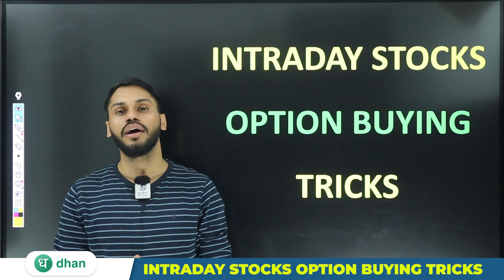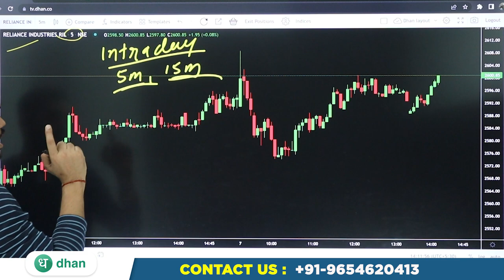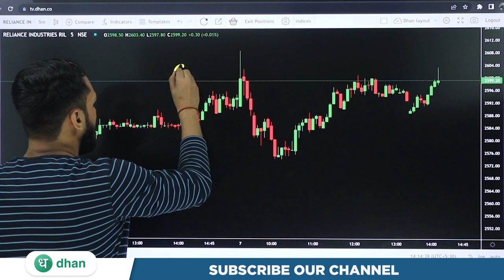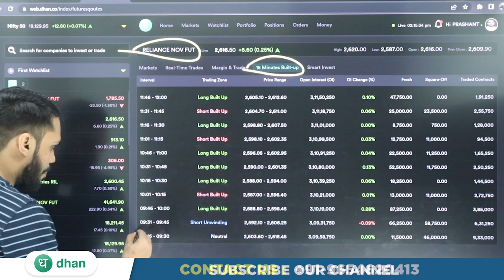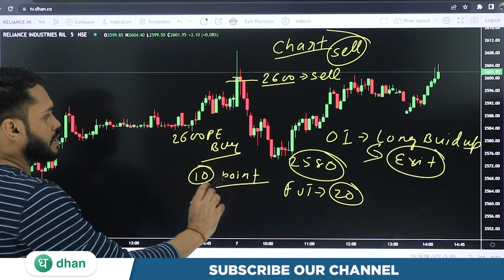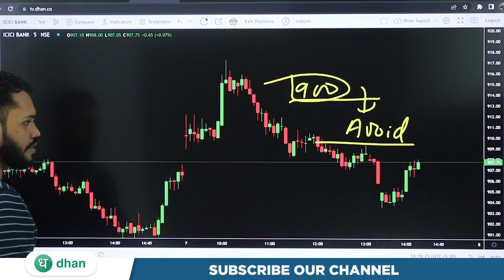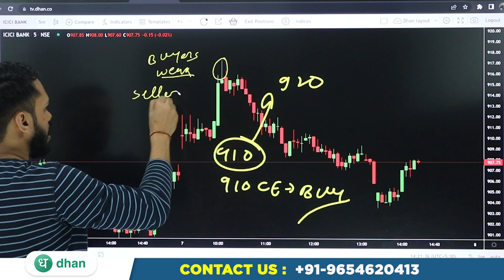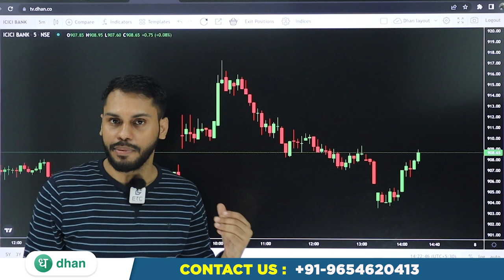INTRADAY STOCKS OPTION BUYING TRICK| BEST INTRADAY STOCKS STRATEGY| STOCKS INTRADAY TRADING STRATEGY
After Download Enter the Org Code:- fvcqr